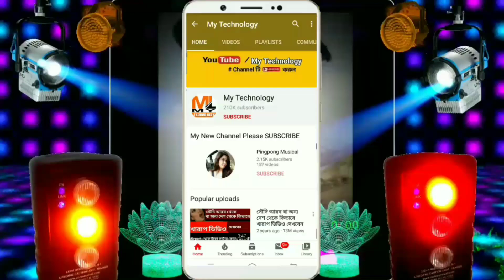21 বছরের আগে সিগারেট খেলে 5 লক্ষ টাকা জরিমানা হবে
My Technology WhatsApp number

                                             ** ধন্যবাদ **